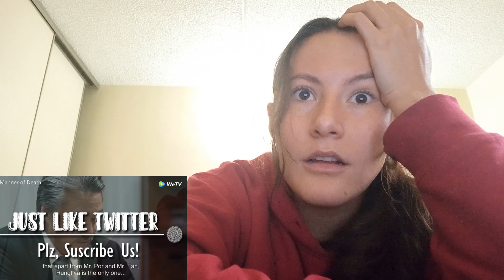REACCIONAMOS A MANNER OF DEATH | EP 11 | SE LE CAYÓ LA MÁSCARA A LA RATA🎭 | JUST LIKE TWITTER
Bueno, esperemos que hoy no nos bajen el video 🙏

Por fin comienzan a darnos pistas de quienes pertenecen a toda la red de mentiras que tiene a la ciudad en dr0g@s y pr0stitvci0n.

Les queremos ♥